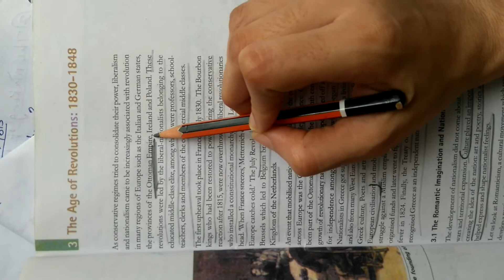SONIA class -10th history chapter -1 part -4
Chapter -1 history part -4